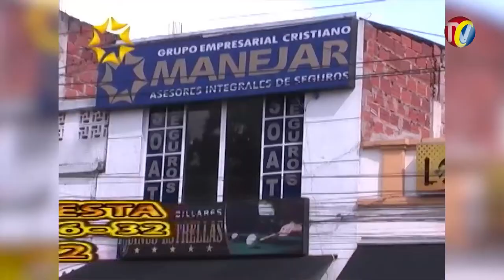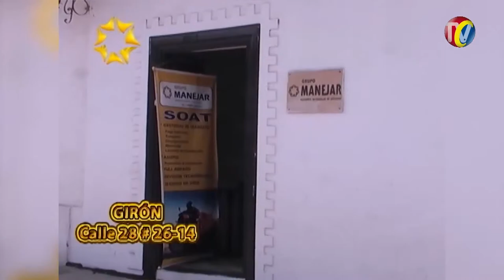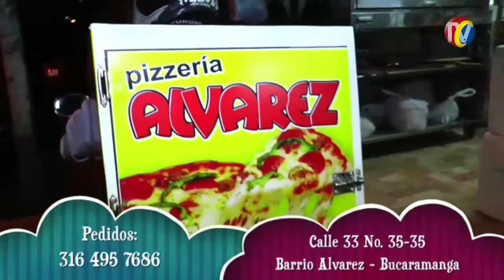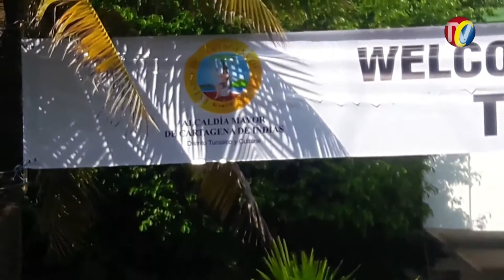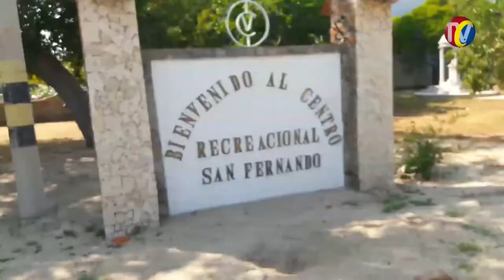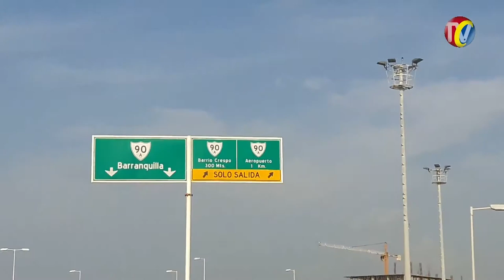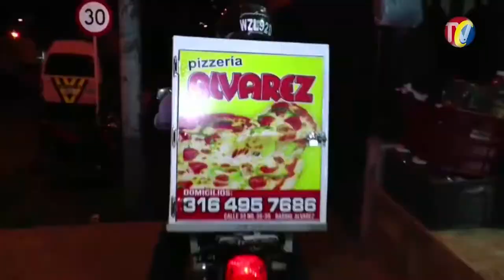Especial 4 RALLY HD del CARIBE-martes 9 de Enero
01- Así gozamos los BIKERS COLOMBIANOS en el 4 Rally Internacional Harley Davidson del Caribe
01A- mas de 500 Motos Inscritas y 300 que No Pagaron Rodaron en el 4 RALLY INTERNACIONAL HARLEY DAVIDSON
02- CARTAGENA- WILLIAM BOLIVAR- Satisfecho Por Masiva participación Harlistas en RALLY- Alcalde Cartagena- Dio bienvenida y permitió paso caravana
03- CARAVANA de HARLISTAS desde hace 11 años No pasaba por Cartagena-
04- JAIME BRAVO Organizador NIKE WEEK IBAGUE- Wilson- Pipe- Juan Carlos
05- SANTA MARTA-Llegada Club SAN FERNANDO de las Fuerzas Armadas
06- Televidente IMPACTO- JUAN CARLOS ARISTIZABAL - Medellín
07- José presenta ALI GOMEZ y XIMENA GIL- Chica Harley del Caribe
08- Rowinson Suarez LAMA Cartagena
09- CARTAGENA- Harlistas disfrutando del mar Caribe Playas Laguito-Oscar Marín Medellín- y Motos
10- BARRANQUILLA- ANTONIO SANCHEZ- PIOLIN- canal MUQ- LUIS FELIPE GOMEZ- Felo
11- SANTA MARTA- BIKERS Disfrutando club  SAN FERNANDO
12- NICOLAS CARRERO- Víctor Hugo Balaguera- en Discoteca ZAMBA
13-BARRANQUILLA- Así gozaron la RUMBA- Biker todas las Ciudades de Colombia
14- de BOGOTA- ARESIO PINZON REYES- - moto HD Road King
15- CARTAGENA- José narra Caravana Saliendo de la HEROICA de regreso a Barranquilla
16- de GIRARDOT- Carolina- Meléndez - saluda desde barranquilla en el 4 RALLY INTERNACIONAL HARLEY DAVIDSON DEL CARIBE
17- BIKERS pasando por Malecón de Cartagena, con el fondo del MAR CARIBE- Reynaldo- Lucerito- Willy B- Nando Méndez- Heriberto S-
18- De BRRANCABERMEJA- MotClub LA TORA- Giovanny Barbosa- Harry Pava-Luis Carlos Ariza
19- De MEDELLIN- Patricia Restrepo de HARLEY DAVIDSON, Saluda y nos muestra las promociones en la tienda Exclusiva
20-CARTAGENA- Carlos Navas FARISEO de BUCARAMANGA en la Caravana Saliendo del Club Unión de Regreso a BARRANQUILLA
21- CHICAS HARLEY DEL CARIBE- María José Niebles- Claudia toro- Alicia Barza- Paola Márquez - Chicas HD Cartagena
22- LAMA Barranquilla Presente en el 4 RALLY INTERNACIONAL HARLEY DAVIDSON DEL CARIBE- José María Daza- Cesar Pacheco- Juan Román- Zelire Hernández -
23- CARTAGENA-  BIKERS Pasando Ciudad Amurallada
24- de MEDELLIN-José Velásquez también participo del 4 RALLY INTERNACIONAL HARLEY DAVIDSON DEL CARIBE
25- BARRANQUILLA- Rumba Harlista con orquesta FAUSTO CHATELA- 5 Congos de Oro, carnaval de Barranquilla
26- SANTA MARTA Dialogamos con los Generales EJERCITO COLOMBIANO- Navarrete del comando general del Ejercito- Bonilla comandante de la 10 División y Bonilla del Batallón, junto a Coronel Arvilla
27- De BOGOTÁ- GIO y AVI - Pareja tatuadores también participaron del 4 RALLY INTERNACIONAL HARLEY DAVIDSON DEL CARIBE
28 De BARRANQUILLA- LAMA- Rafael ROMAN-
29- Alejandro Arredondo Medellín
30- Ariel Quintero Escalera de Barranquilla
31- CARAVANA- Salida a Cartagena
32- IBAGUE-  Gustavo Restrepo- Club METAL BONES
33- de BUCARAMANGA- Natalia Rincón Carlos Navas de Bucaramanga
34- De PEREIRA-Jimmy castaño CAFETEROS BIKER
35- IVAN Montoya Director  HOG HD Medellín
36- Jaime Duque- HOG HD Medellín